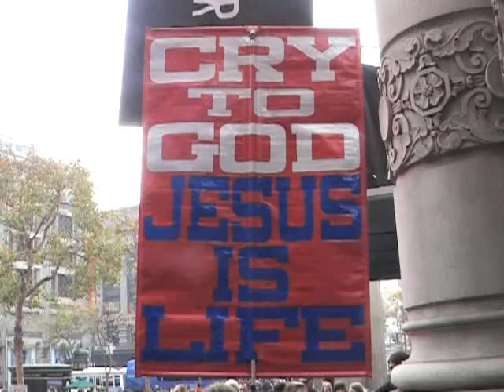Cry to God